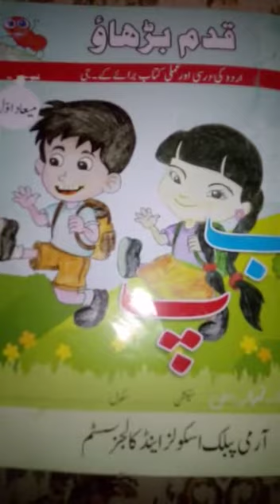K. G Urdu Unit:2 Lesson :5 Pg# 16 Topic : Revision H. W: Text book pg:16,17